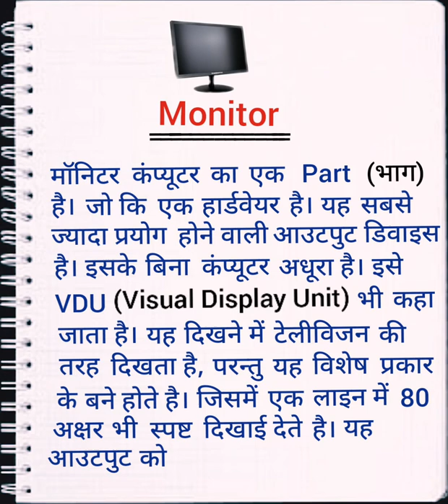what is computer💻 monitor in hindi || मॉनिटर क्या है?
monitor kya h
  computer monitor kya hota h in hindi